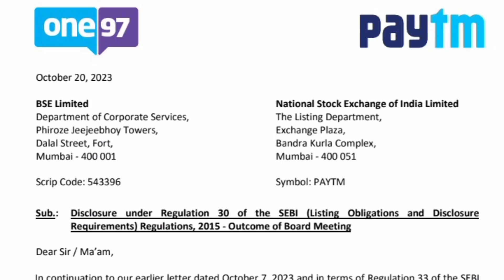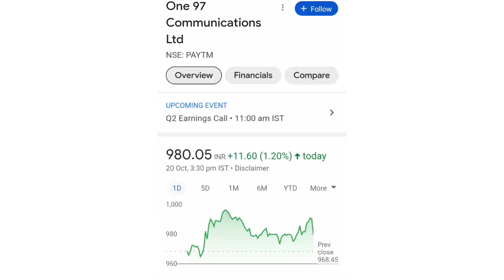PAYTM SHARE LATEST NEWS📉LONG TERM में जा सकता हैं 1000+💥Q2 RESULT💥BUY HOLD SELL📈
paytm shares hold or sell
paytm share review
paytm share trading